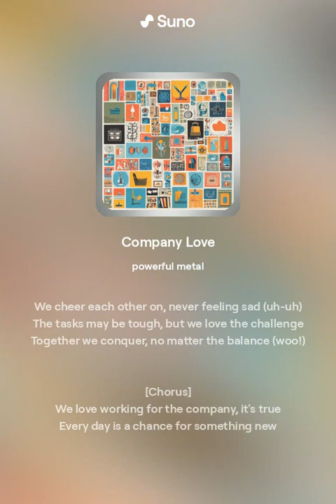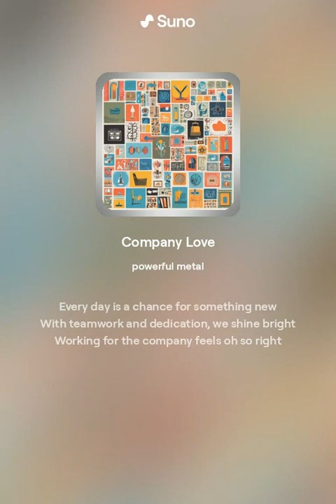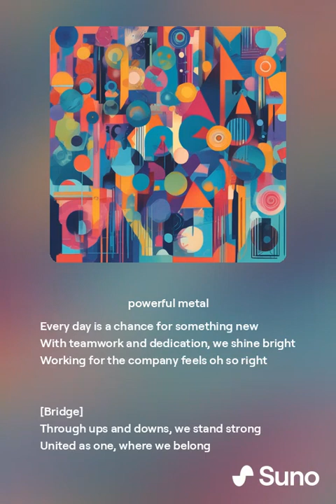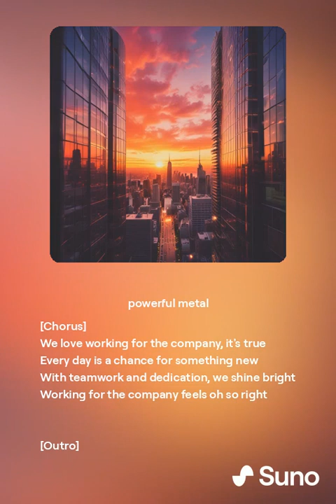Company Love (Lyric Video)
We LOVE The Company!!

Music produced in conjunction with Suno's AI tools